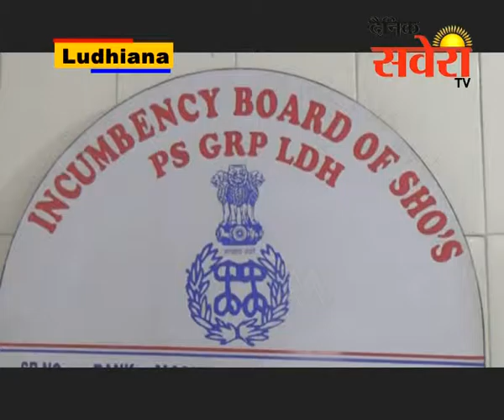लुधियाना जी.आर.पी. पुलिस ने दो व्यक्तियों को अफीम सहित किया गिरफ्तार